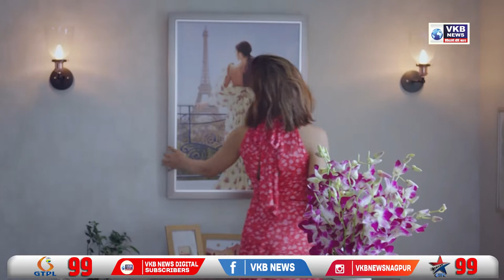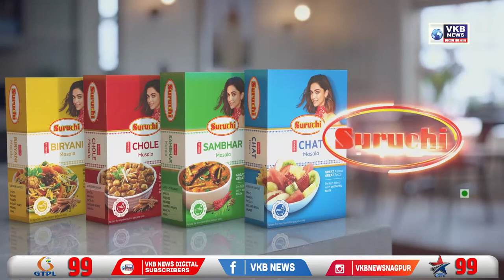आमदार चषक २०२२ च भव्य आयोजन